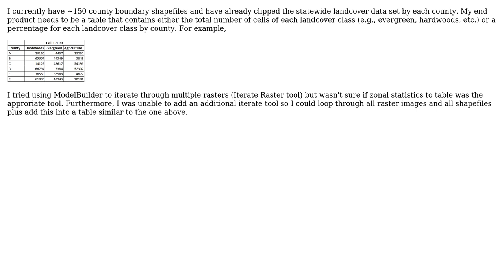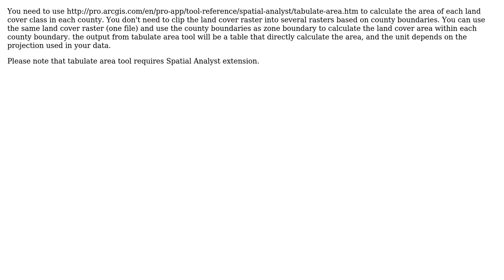GIS: Tabulate Area Using Multiple Shapefiles and Multiple Rasters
With thanks & praise to God, and with thanks to the many people who have made this project possible! | Content (except music & images) licensed under CC BY-SA | Music | Images & others | With thanks to user Andrew Little user ahmadhanb and the Stack Exchange Network Trademarks are property of their respective owners. You are responsible for your own actions.